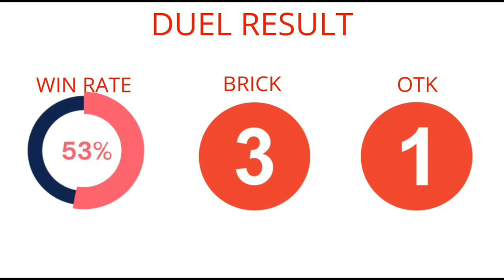MERMAIL DECK GAMEPLAY + DECKLIST 2021! YUGIOH PRO! CANDY CHAN!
*** Timestamp: ***
0:00 intro
0:30 win replay
8:46 turn 2 win replay
10:07 lose replay
11:33 main combo
13:45 decklist
14:57 analytics

 |- MONSTER CARDS (29 cards):
   |- 1x Nibiru, the Primal Being
   |- 1x Moulinglacia the Elemental Lord
   |- 1x Mermail Abyssmegalo
   |- 3x Mermail Abyssteus
   |- 1x Lappis Dragon
   |- 3x Atlantean Dragoons
   |- 1x Mecha Phantom Beast Coltwing
   |- 1x Mermail Abyssgunde
   |- 3x Deep Sea Minstrel
   |- 2x Ash Blossom & Joyous Spring
   |- 3x Deep Sea Diva
   |- 3x Neptabyss, the Atlantean Prince
   |- 1x Deskbot 001
   |- 1x Fishborg Launcher
   |- 1x Deep Sea Artisan
   |- 2x Effect Veiler
 |- SPELL CARDS (10 cards):
   |- 1x One for One
   |- 3x Deep Sea Aria
   |- 1x Abyss-scale of the Kraken
 |- TRAP CARDS (2 cards):

 |- EXTRA DECK CARDS (15 cards):
   |- 1x Trishula, the Dragon of Icy Imprisonment
   |- 1x Trishula, Dragon of the Ice Barrier
   |- 1x Ravenous Crocodragon Archethys
   |- 1x Adamancipator Risen - Dragite
   |- 1x PSY-Framelord Omega
   |- 1x Deep Sea Prima Donna
   |- 1x Desert Locusts
   |- 1x Herald of the Arc Light
   |- 1x Phantom Fortress Enterblathnir
   |- 1x Mermail Abyssgaios
   |- 1x Accesscode Talker
   |- 1x Mecha Phantom Beast Auroradon
   |- 1x Marincess Coral Anemone
   |- 1x Crystron Halqifibrax
   |- 1x Mistar Boy

 |- SIDE DECK CARDS (15 cards):
   |- 2x Nibiru, the Primal Being
   |- 3x Droll & Lock Bird
   |- 3x Dark Ruler No More
   |- 3x Twin Twisters
   |- 3x Evenly Matched
   |- 1x Red Reboot

*Tag*
mermail deck yugioh
mermail deck
yu-gi-oh
yugioh
candy chan